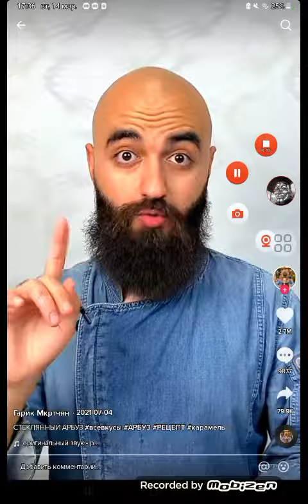как сделать стеклянный съедобный арбуз?